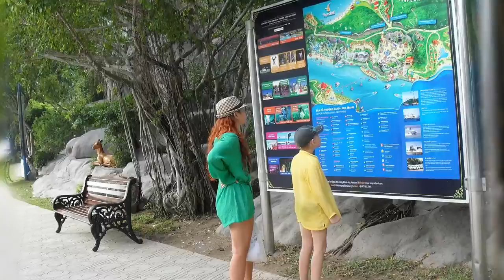Вьетнам. VINPEARL.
Сказочная страна VINPEARL.
Фильм озвучен из фонотеки ЮТУБ.